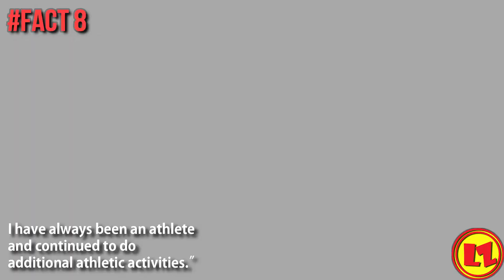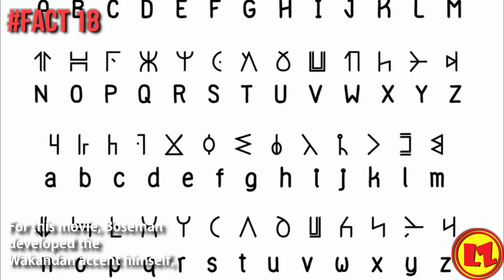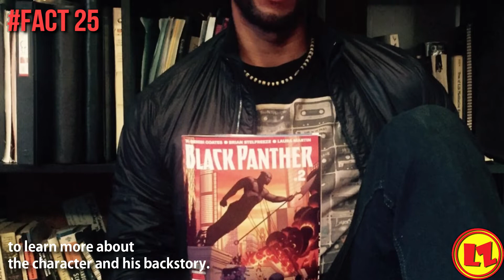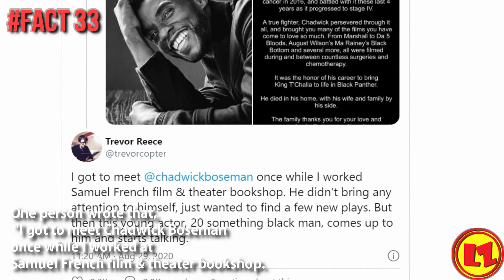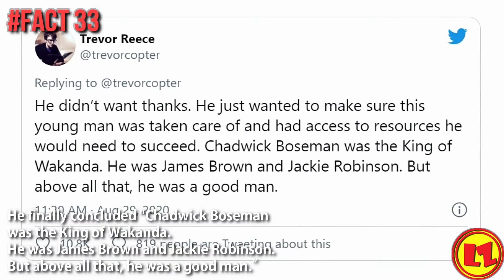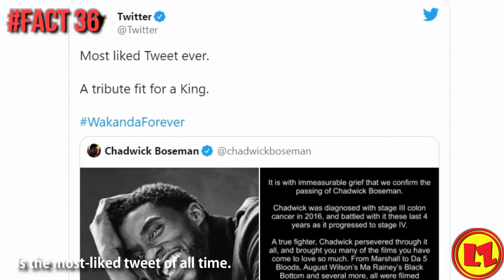Chadwick Boseman the black panther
Chadwick Boseman the black panther...This video is about Chadwick Boseman by lazepedia.

In this video we are going to talk about hollywood actor chadwick boseman.

00:00 - Chadwick Boseman the black panther.
00:15 - He was born in anderson south carolina, son of carolyn and leroy boseman
00:29 - Family of Chadwick Boseman
00:44 - Chadwick Boseman ancestory
00:51 - Chadwick Boseman role of t'challa and Xhosa name
01:03 - Chadwick boseman theatre, crossroads and howard university
01:25 - Chadwick Boseman oxford university, phylicia rashad, denzel washington, schomburg centre of research
01:57 - Chadwick Boseman in New York Digital Academy
02:06- Chadwick boseman loved sports played basketball and baseball
02:22 - Chadwick boseman role as jackie robinson in 42
02:40 - Chadwick Boseman Get On Up movie as James Brown and Thughood Marshall
02:49 - Chadwick Boseman trained for Get On Up movie
03:04 - Chadwick Boseman directed heaven and blood over a broken pawn
03:12 - Chadwick Boseman as a director
03:24 - 42 movie director Brian Helgeland liked Chadwick's bravery
03:39 - Chadwick Boseman in the kill hole
03:47 - Chadwick Boseman didn't audition for Black Panther movie. Marvel president loved him as King of Wakanda
04:06 - Black Panther was first comicbook based movie nominated for Oscar best picture  award
04:17 - Chadwick Boseman and Wakandan accent and Xhosa language
04:30 - Disagreement between chadwick boseman and marvel universe
04:47 - Chadwick boseman as james brown
05:05 - James Brown daughters praised Chadwick Boseman
05:32 - Tate Taylor tribute to Chadwick Boseman
05:52 - Get On Up movie director talks about Chadwick Boseman
06:11 - Boseman won 7 awards for King of Tchalla role in black panther movie
06:23 - Chadwick Boseman read comics for role in black panther
06:37 - Chadwick Boseman hated wearing his black panther suit
06:50 - Chadwick Boseman kept his life person no one knew that he was suffering from colon cancer
07:14 - Chadwick Boseman married his girlfriend Taylor Simone Ledward before his death
07:24 - Chadwick Boseman and Taylor engagement and Chadwick Boseman wife
07:40 - John Kani who played Tchaka role in Black Panther pays tribute to Chadwick Boseman and filmed 10 movies after colon cancer
08:00 - Chadwick Boseman Ma Rainey's Black Bottom
08:17 - Kids break into dance after knowing about Black Panther
08:37 - Chadwick Boseman viral story
09:22 - Chadwick Boseman viral interview about his cancer
09:54- Da 5 bloods director Spike Lee pays tribute to Chadwick Boseman
10:28 - Chadwick Boseman's death tweet becomes most liked tweet ever
10:43 - MTV VMA pays tribute to Chadwick Boseman
11:13 - Michelle Obama pays tribute to Chadwick Boseman
11:41 - Chadwick Boseman Deep Azure
11:54 - Chadwick wanted to play Jimi Hendrix
12:06 - Rest in Power Black Panther

About: Lazepedia is all about entertainment. I make video essays on topics related to entertainment such as bollywood movies, bollywood actors, bollywood actresses, south indian movies, south indian actors and actresses, indian reality shows & tv serials as well as topics covering indian singers, rappers, social media influencers and content creators.